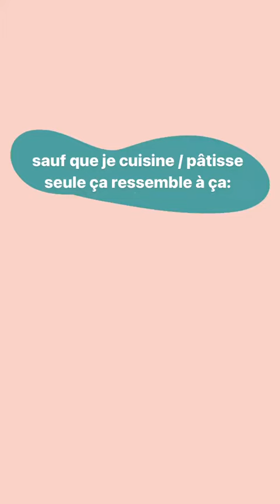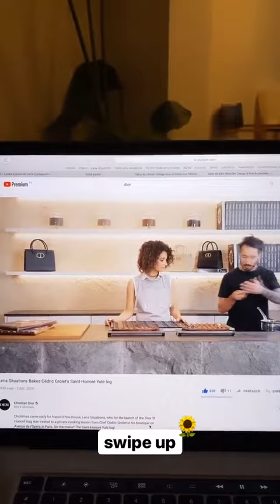LENA SITUATIONS - 03 Décembre 2020